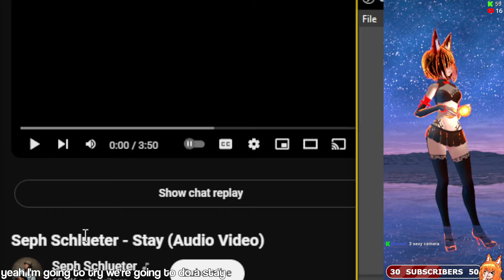Stay [Seph Schlueter] - VRChat Dancing Highlight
Dancing to song request Seph Schlueter - Stay
My first time dancing listening to this song.

My Full Body Tracking VR Setup

All of my dances are completely freestyle. I'm learning how to Hip Roll, Hip Hop Dance, Lap Dance, Shuffling, Salsa, Belly Dancing, Interpretive, Contempory, & more. All dances are my artistic expression & interpretation of the songs.

Outro: Rogers & Dean - No Doubt (Rival x Cadmium Remix)